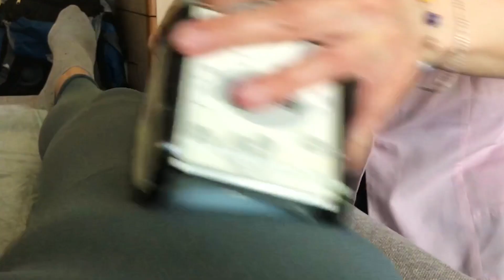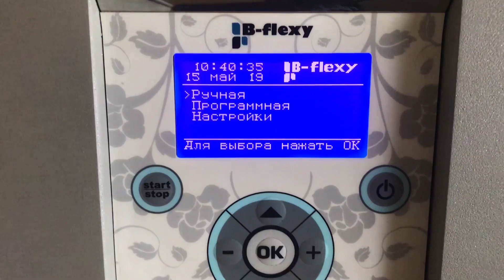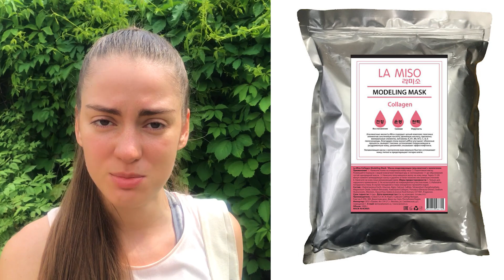Лежишь, а целлюлит уходит 🍑 Моя попа горит от B flexy 🌴 POLI NA PALME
В этом видео я сходила на вакуумный массаж B flexy. Эта процедура помогает устранять целлюлит и жировые отложения в проблемных местах. Больше всего мне понравилось то, что я лежала и худела, ххах. Если серьезно, то моя попа на самом деле горела после такой процедуры. Также специалист Светлана промассировала мне ноги, живот, спину, руки.
Я всем советую сходить на такой массаж.

❤️ УСЛОВИЯ РОЗЫГРЫША КОКОСОВОГО МАСЛА MALDIVES DREAMS:
3. Включить колокольчик под видео.
4. Оставить комментарий на тему, которую я говорила в видео :)

В розыгрыше могут участвовать жители России и Украины.